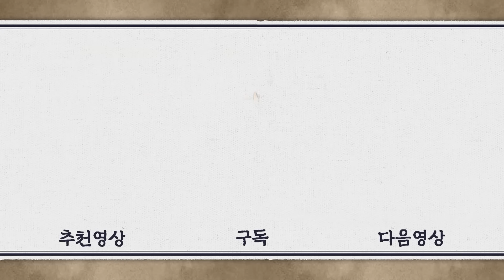[이산/Leesan] 67회(상)| 이산은 홍국영을 귀향 보내기로 하고, 신하들은 이를 반대하는데... MBC080506방송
[이산] Leesan
EP67(상). 이산(이서진)은 홍국영(한상진)의 목숨을 살려둔 채 귀향으로 보내기로 결정하고, 신하들은 이를 크게 반대하고 나서는데...

출연진 : 이서진, 한지민, 이순재, 박은혜, 견미리, 김여진, 한상진